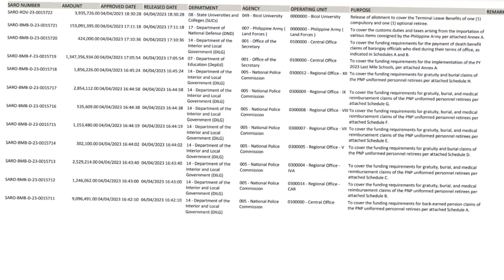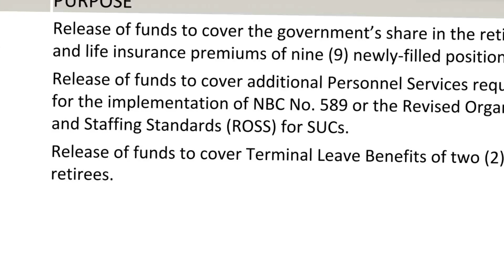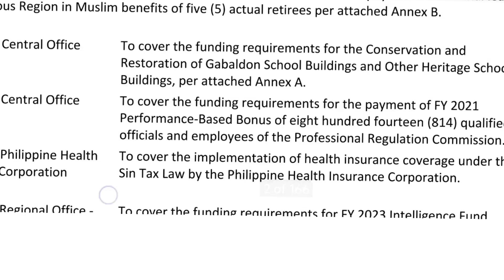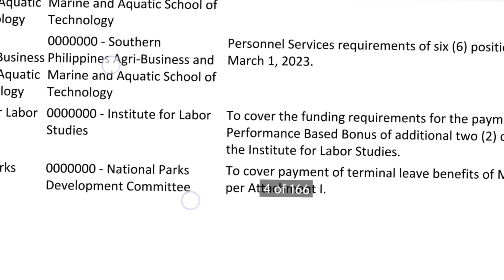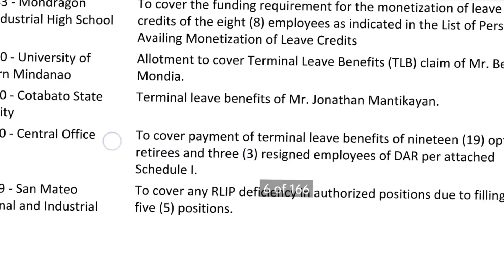Office of the Vice-President OVP, PAGASA, et.,al Meron ng SARO para sa PBB 2021